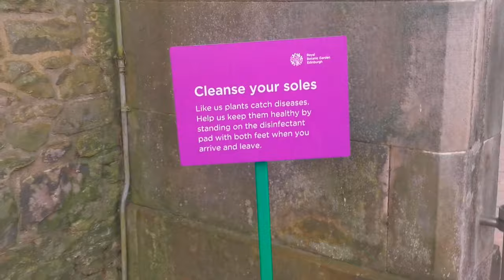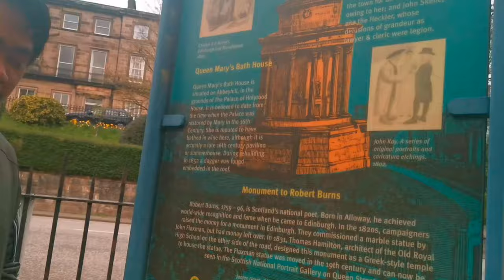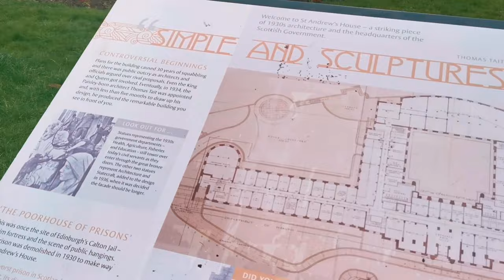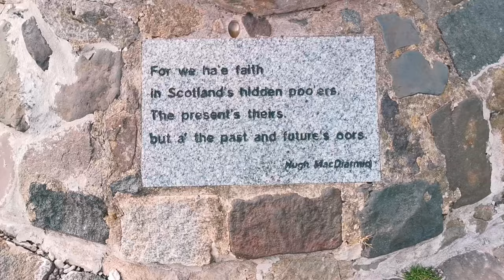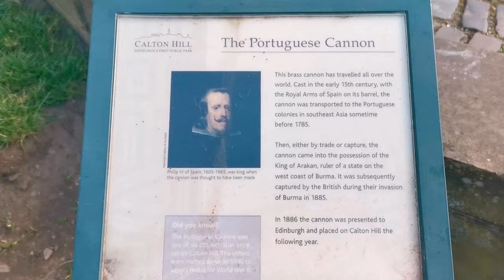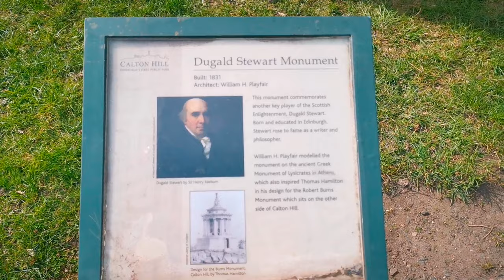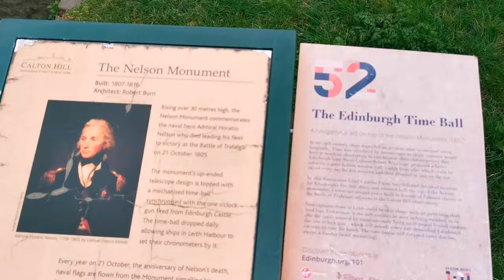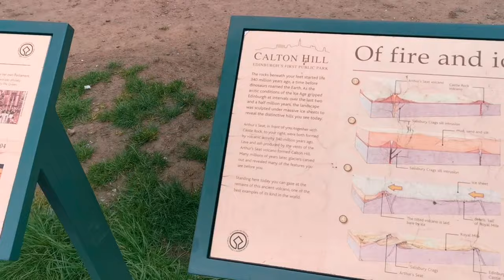EDINBURGH TRAVEL | CALTON HILL in Edinburgh Scotland & other Beautiful Places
The beautiful and relaxing place Calton Hill in Edinburgh Scotland, The Burns Monument, The Regent Road Park & other beautiful places nearby.

Follow me on:
Instagram Name :
                  *  Tzai's Access Vlog
Facebook Pages :
                 1. Tzai's Access Vlog
                  2. Crochet & Accessories Collections
                  3. Quotes & Lifestyle